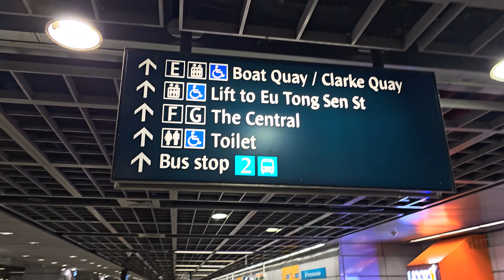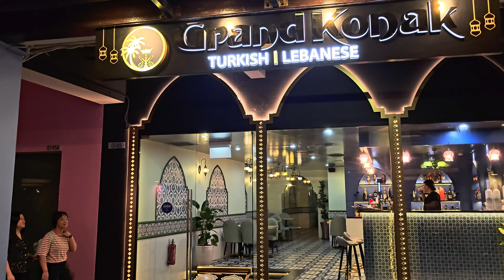Sizzling Night Life 'Clarke Quay' River Side / Part-2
This video will let visitors know about the Night Life at 'Clarke Quay' while walking from Clarke Quay MRT to Riverside at 'Clarke Quay'.

Exploring Night Life at Clarke Quay, walking along Singapore River from Clarke Quay MRT to Riverside at 'Clarke Quay'.

This video will walk you thru the Sizzling Night Life at 'Clarke Quay' River Side.

Exploring Night Life at Clarke Quay, walking along Singapore River.

Night Life at Clarke Quay River Side & how to go there from MRT ?

Gabbar night club at Clarke Quay.
Gabbar pub at Clarke Quay.

How to go nightclub/pub 'Octapas' at Clarke Quay ?
How to go nightclub/pub 'Gabbar Bistro' at Clarke Quay ?
How to go nightclub/pub 'Cuba Libre' at Clarke Quay ?
How to go nightclub/pub 'Little Saigon' at Clarke Quay ?
How to go nightclub/pub 'Chupitos' at Clarke Quay ?
How to go nightclub/pub 'Zouk' at Clarke Quay ?
How to go nightclub/pub 'Hooters' at Clarke Quay ?
How to go Turkish/Lebanese Restaurant & bar 'Grand Konak' at Clarke Quay ?
How to go Japanese restaurant bar/nightclub/pub 'Tomo Tokyo' at Clarke Quay ?

How to go 'Canning Lane' at Clarke Quay ?
How to go 'Riverside Point' at Clarke Quay ?
How to go 'Singapore River Cruise' at Clarke Quay ?